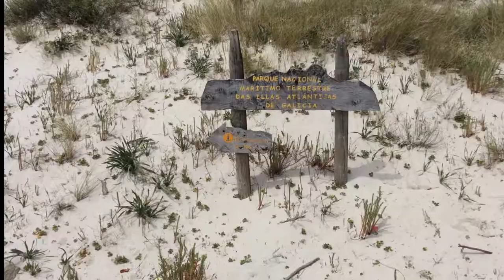O teu apoio vale un mundo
Alumnado da materia Cultura Científica de 4º de ESO do IES Carlos Casares de Vigo apoia  a candidatura das Illas Cíes como ben natural Patrimonio da Humanidade